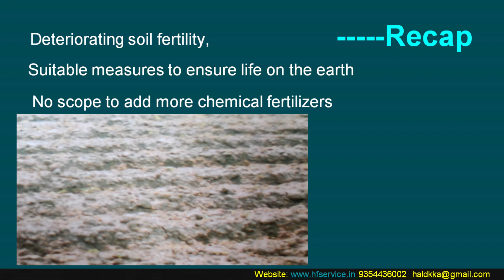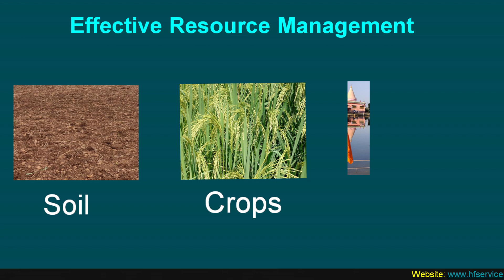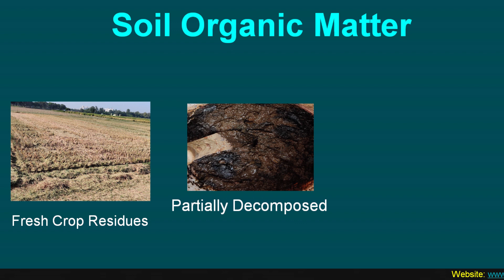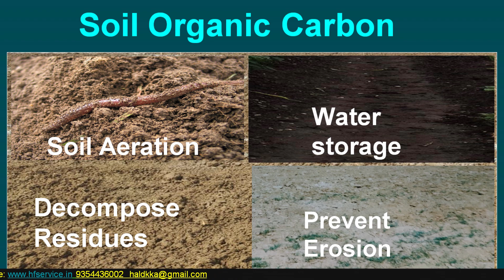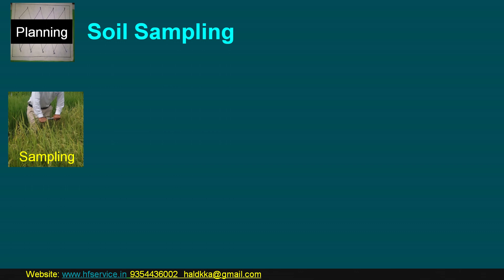Episode 3 Soil Fertility & Correct method of Soil Sampling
With the declining soil fertility, the challenge of producing enough food for the growing population cannot be addressed by simply pumping more and more chemical fertilisers to the soil. This episode highlights the importance of organic matter for sustainable agriculture and profitable farming.  Science based farming needs to understand the real health of each agricultural land, is discussed in this episode. For this purpose also Learn  correct method of Soil sampling for testing or How to take Soil Samples from field to test its fertility status?